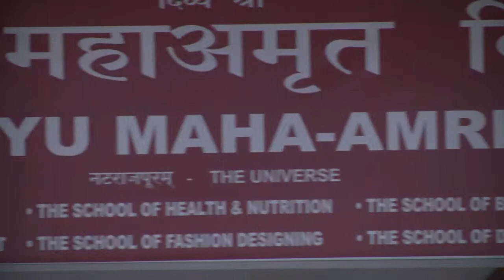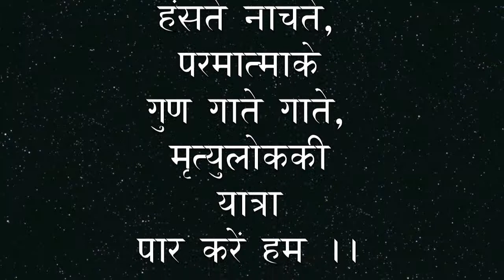Lashya (Taichi) Nritya Sudarshanam in Raag Hansadhwani by SWAMI HIMANSHU.13 May 2015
-Tung Tarangi Gange
-Jay Jayati Jay
in Raaga Hansadhvani
This Dance Prayer is offered by Swami Himanshu on Live Music with Students from The School of Divine Arts.
Maha-Mrityu Maha-Amrit University, Natarajpuram